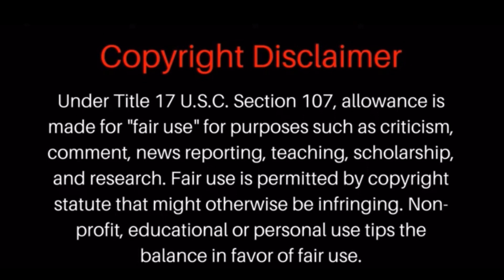Ralph Lauren | Red Blue or Green | VO (Zewdu Moges) Prodigy Commercial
Male Voice Over Polo TV Commercial Samples - Zewdu Moges VO
TV commercial for Polo Ralph Lauren Edited by Moges Productions LLC,
African American Male Voiceover by Zewdu Moges
Share this @MogesProductions
l am a Pro, Full time VO guy. You have heard me on Audible, Cartoons, and Podcast Shows voicing for people who need a well-spoken African-American Man. I work for Video Producers, Authors, Educational Providers, etc.
You can also hire me for voiceover.

You're welcome to link to or embed these videos, forward them to others & share our message with people you know.
~ Thank you very much for watching the video and we will emphasize your valuable feedback.
Instagram: You're welcome to link to or embed these videos, forward them to others & share our message with people you know.